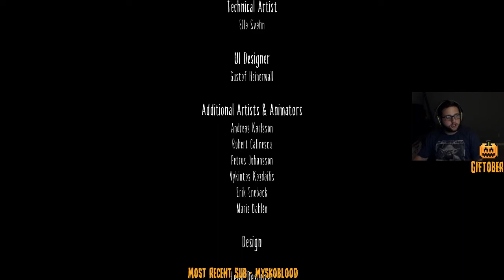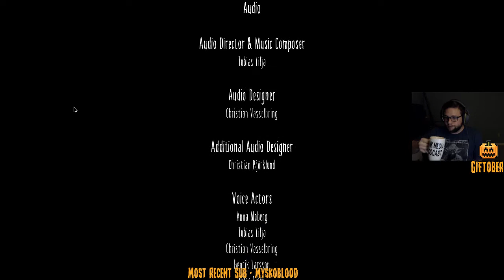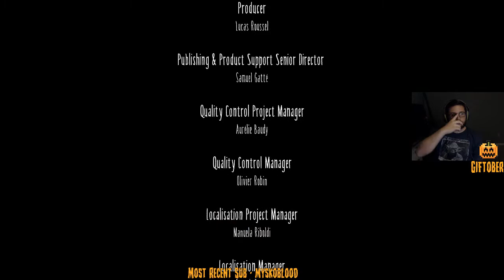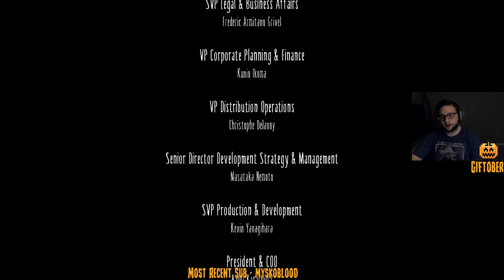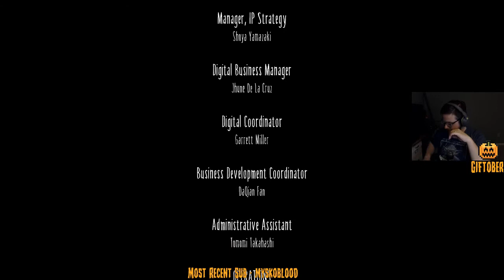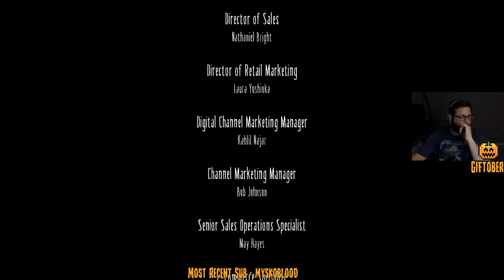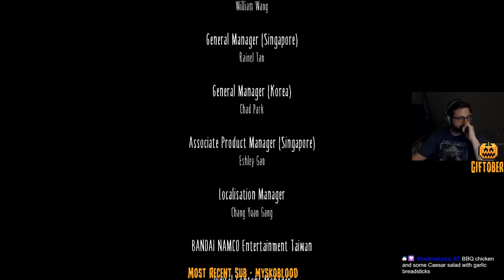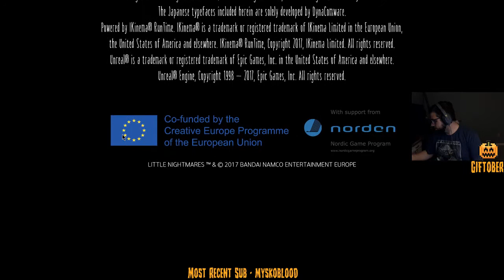Are We the thing to Fear | Little Nightmares | Part 2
In this video, we finish Little Nightmares but only after experience fear and disturbing things beyond compare. Happy giftober everyone.